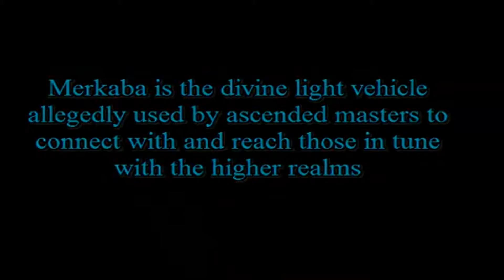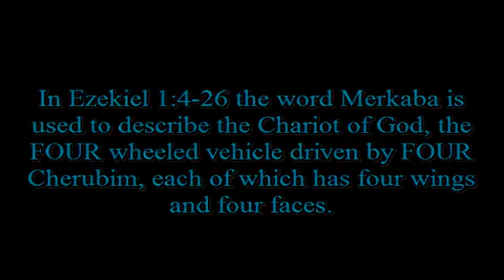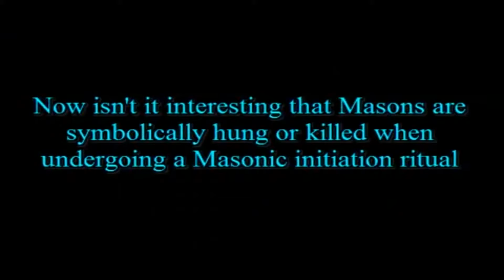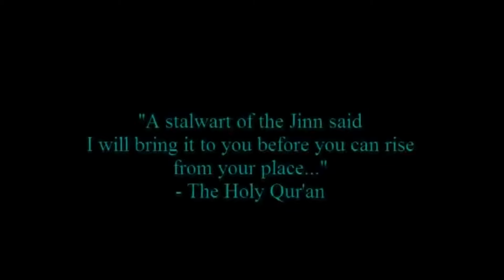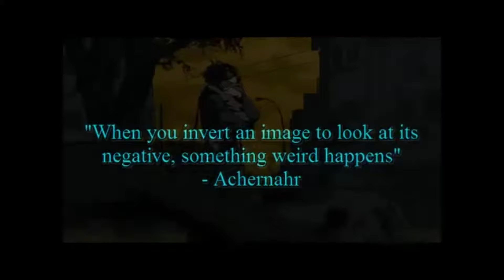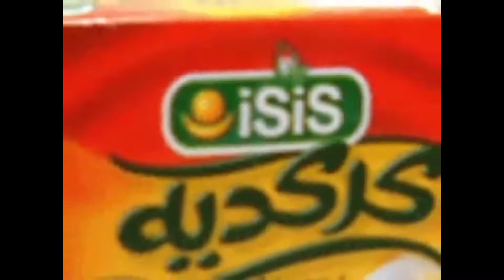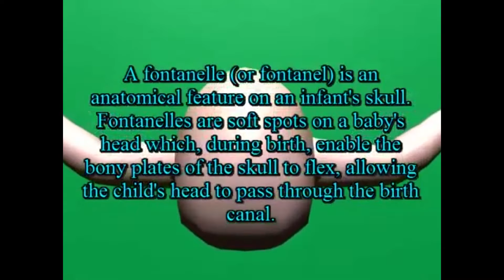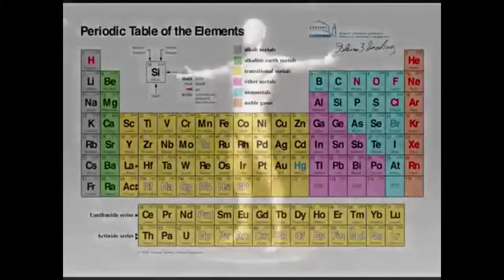אילומינטי 13 סודות של הבונים החופשיים חלק ב'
סודות של הבונים החופשיים - חלק ב, מידע חשוב על איך העולם שלנו עובד, וגם איך העולם מעבר מתחבר לעולם שלנו. דואליות זה המפתח, ועוד כל מני דברים על תרבויות עתיקות של מיסתורין, מיצריים העתיקה והאלים שהמיתולוגיה שלהם קיימת עד היום בתרבות שלנו, רק שלא ברור לנו איפה ולמה...שדים וג'יני שמעניק משאלות זה המצפון שלנו? האני הפנימי? ההפך מאיתנו? מידע בסרטון